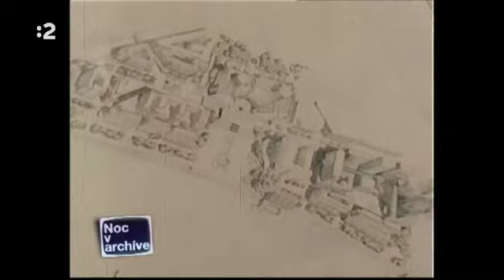1981 Rozvoj Bratislavy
Bratislava a jej premeny spája nostalgiu s modernizáciou Bratislavy po desaťročia...
Väčší náhľad na fotografie,videá a klipy Bratislavy z pred roku 1989 a súčasnosti nájdete na našej stránke

Vďaka RTVS.sk Mikuláš Michelčík,Radoslav Kuric,Lucia Michelčíková(Jelčová)